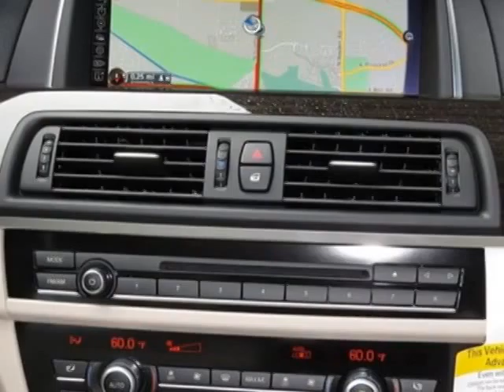2015 BMW 5 Series 535i Sedan - Phoenix, AZ